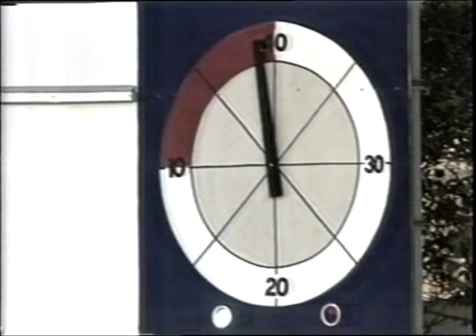Francia Vs Australia · Semifinal Mundial De Rugby 1987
· Buenos Aires, Argentina